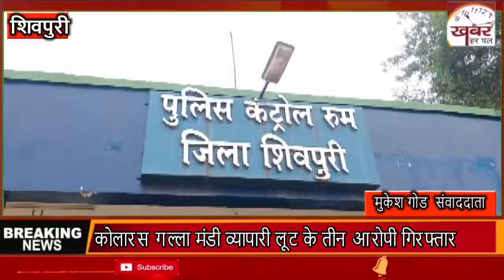कोलारस गल्ला मंडी व्यापारी लूट के तीन आरोपी गिरफ्तार